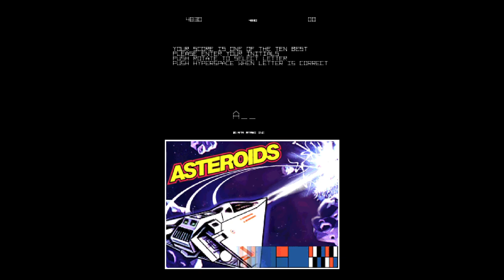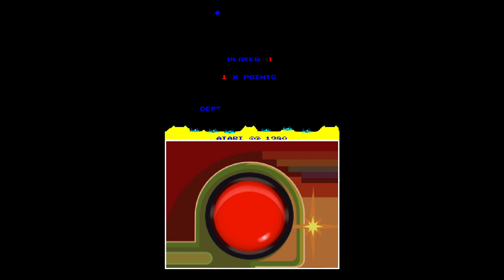Atari Greatest Hits Volume 1 - Nintendo DS Gameplay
Five years after Retro Atari Classics, Atari SA decided to do a PROPER compilation of their back catalogue on the Nintendo DS, this time with the expertise of Code Mystics, with Volume 1 releasing in 2010.

00:00:00 - Intro

Arcade Games:
00:00:53 - Asteroids
00:03:19 - BattleZone
00:07:00 - Centipede
00:08:54 - Gravitar
00:12:32 - Lunar Lander
00:15:09 - Missile Command
00:18:00 - PONG
00:19:49 - Space Duel
00:22:37 - Tempest

Atari 2600 Games:
00:26:13 - 3D Tic-Tac-Toe
00:27:40 - Adventure
00:29:39 - Air-Sea Battle
00:32:17 - Asteroids
00:35:33 - Atari Video Cube
00:40:54 - Basketball
00:44:30 - BattleZone
00:47:03 - Bowling
00:49:11 - Centipede
00:51:40 - Championship Soccer
00:55:30 - Dodge 'Em
00:56:48 - Flag Capture
00:58:46 - Fun With Numbers (AKA Basic Math)
00:59:57 - Gravitar
01:01:54 - Hangman
01:04:28 - Haunted House
01:08:50 - Home Run
01:12:11 - Human Cannonball
01:14:29 - Math Gran Prix
01:17:04 - Miniature Golf
01:22:56 - Missile Command
01:27:10 - Outlaw
01:28:30 - RealSports Baseball
01:32:21 - RealSports Boxing
01:37:51 - RealSports Football
01:39:49 - RealSports Tennis
01:42:47 - RealSports Volleyball
[SKIPPED] - Sky Diver [Wireless Communications only]
01:46:00 - Slot Machine
[SKIPPED] - Slot Racers [2P Only]
01:47:53 - Sprintmaster
01:48:56 - Star Ship
01:52:30 - Stellar Track
01:54:31 - Submarine Commander
01:57:17 - Surround
01:59:38 - SwordQuest: Earthworld
02:01:55 - SwordQuest: Fireworld
02:04:31 - SwordQuest: Waterworld
02:07:25 - Tempest
02:09:18 - Video Checkers

Extras:
02:13:40 - Trivia Game
01:16:12 - Arcade Gallery
02:17:31 - Army BattleZone (AKA Bradley Trainer)